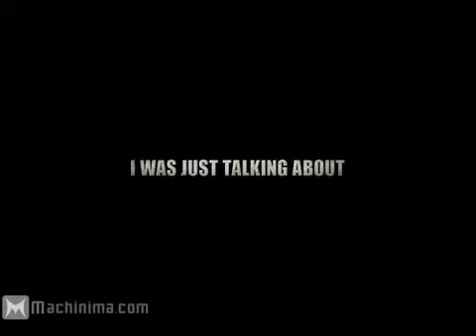Battlefield 3 Gold trailer